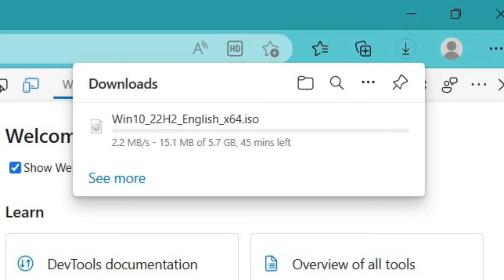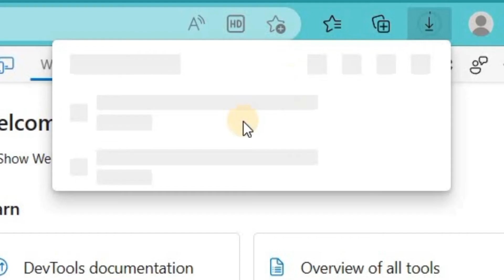how to download windows iso file from microsoft | microsoft official website | no need any tool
how to download windows iso file from microsoft | microsoft official website | no need tool | how to download windows 10 iso file | how to download windows 11 iso file | how to download windows 8.1 iso file
If you want to install any windows operating system first you need iso image file and you also want genuine windows iso image but you don't know how to download windows iso image from official website that's why today I am showing you how to download windows iso file from Microsoft Official website...
Quarry solved
1.how to download windows 11 iso file
2.how to download windows 10 iso file
3.how to download windows 8.1 iso file
4.windows iso file download 2023
5.how to download windows iso file from microsoft
Shoot on 📸
lenovo ideapad s145 ryzen 3 dual core 3200u